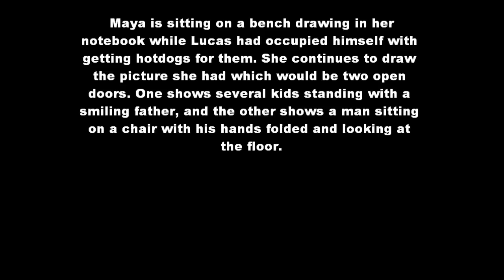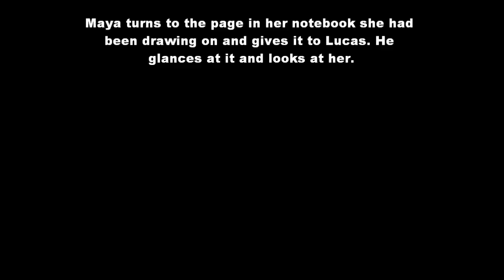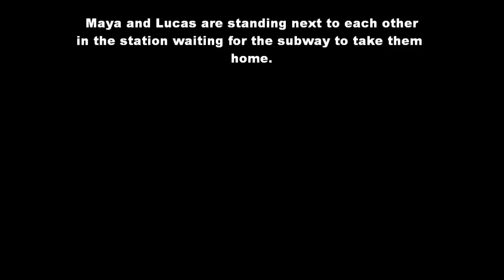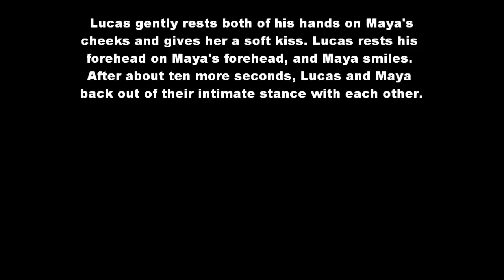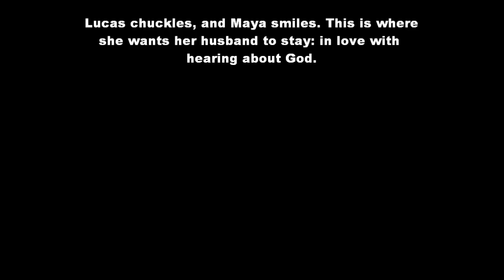Girl Meets World: Lucaya (Fanfiction - Chapter Twenty-Seven)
This is the twenty-seventh part of my fanfiction series for Lucaya. I hope you like it! I will try to upload as frequently as possible.